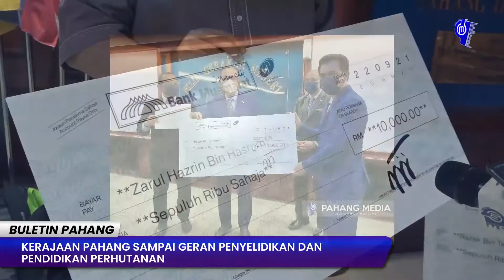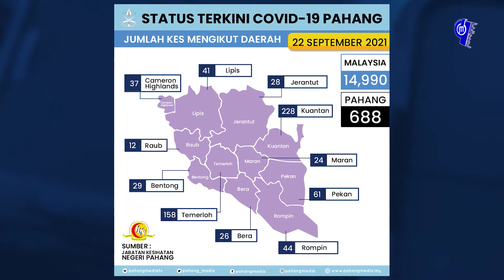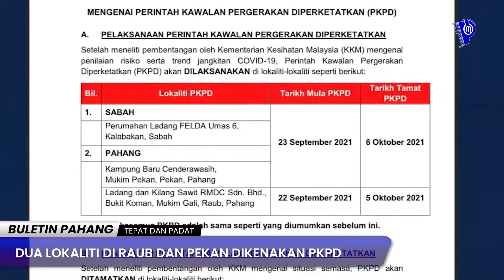BULETIN PAHANG EDISI MALAM 22 SEPTEMBER 2021 (RABU)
1. KERAJAAN PAHANG NAIKKAN ELAUN 543 PENGERUSI JPKK

2. KERAJAAN PAHANG SAMPAI GERAN PENYELIDIKAN DAN PENDIDIKAN PERHUTANAN